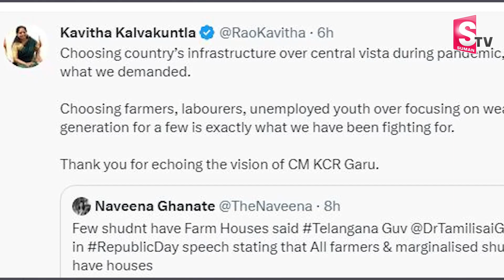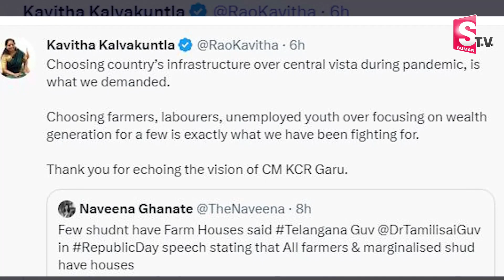MLC Kavitha 'Thanks' Telangana Governor Tamilisai Soundarajan | CM KCR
Watch► MLC Kavitha 'Thanks' Telangana Governor Tamilisai Soundarajan | CM KCR @SumanTVNews